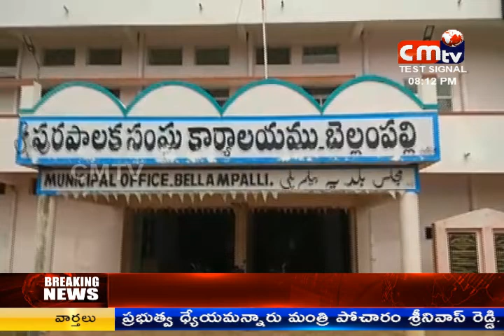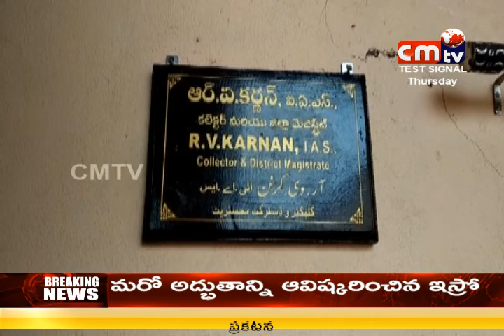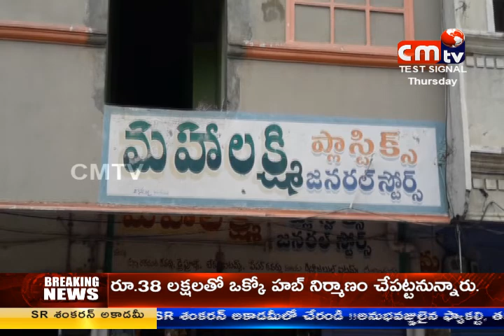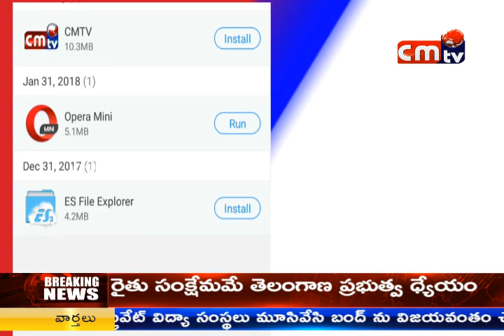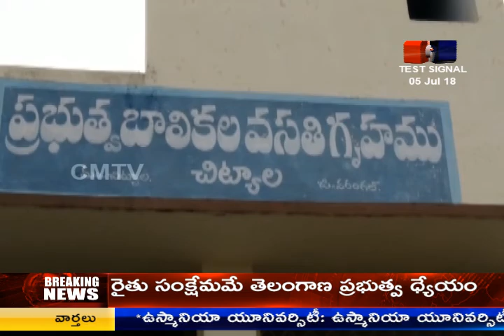CMTV (CoalMine TeleVisions) NEWS AT 8PM 5/07/2018